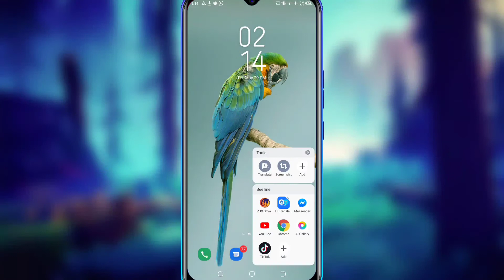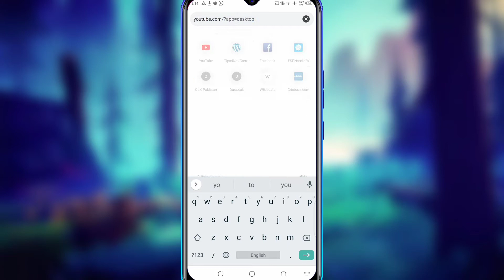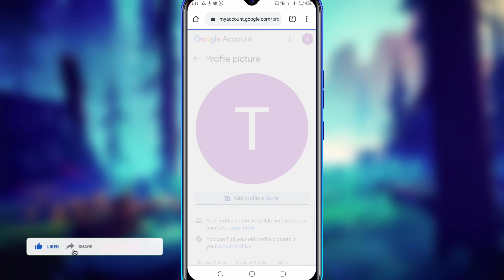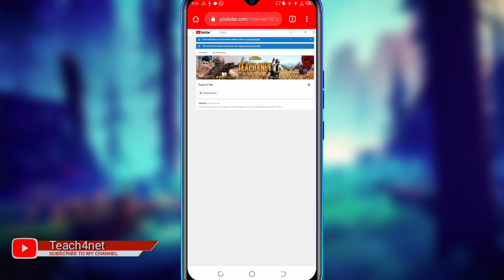How to add cover photo on YouTube channel in Mobile||YouTube channel 2021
how to add cover photo on YouTube channel || channel art || add cover photo in YouTube channel 2020

ABOUT VIDEO:

hello friends in this video I gonna show you how to add YouTube cover photo in your YouTube channel with mobile phone  subscribe my YouTube channel and share and like also

TOPIC COVER:
1: channel art
2:how to add channel cover photo
3:how to add channel art

🧐😛SPOORT MY YOUTUBE CHANNEL 😘😘😘
Link:

channel art
how to design youtube channel art
youtube banner
how to make a channel banner
create youtube channel art
How To Create YouTube Channel Art Easily | Vs Professional Group | urdu